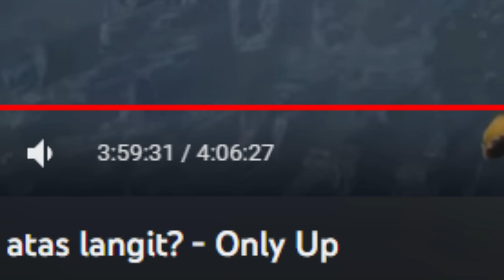aku TAMATIN ONLY UP dengan cara merusak gamenya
Game: Only Up

Hai kawan!
Hari ini aku bakal main Only Up dan tamatin dengan menggunakan glitch... YANG PENTING TAMATTT!!!

Video ini merupakan kompilasi dari 3 run.
Tadinya cuman kompilasi dari 2 run (karena run pertama jatoh pas loncatan windmill), tapi karena pas edit video aku lihat aku dapet 14 menit di ending, akhirnya aku rekam lagi run ke 3 dengan harapan bisa selesain di bawah 10 menit (biar bagus buat konten videonya, kayak... wih gila di bawah 10 menit selesain only up).
akhir kata, ga penting juga, toh yg penting tamat dan aku ga ngejar rekor juga EWKEWKKWE YANG PENTING TAMATTTTT

intinya, Semoga kalian enjoy videonya!

- We are number one
- Trance for Racing Games Rock Version